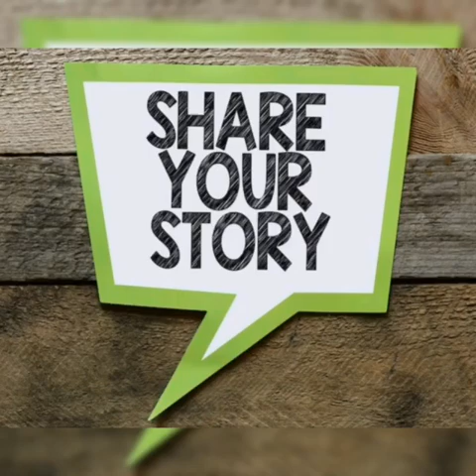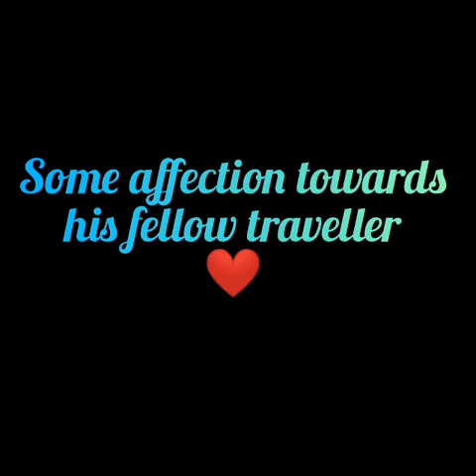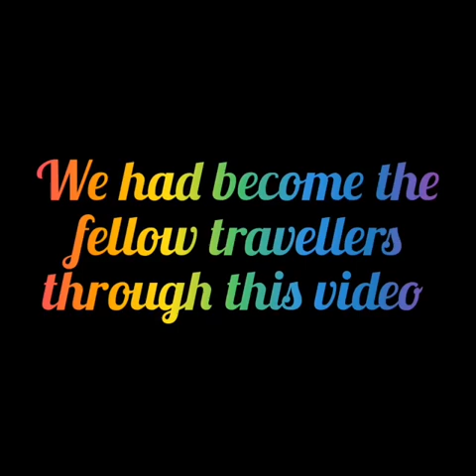A Fellow Traveller : Summary in English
Alfred George Gardiner (2 June 1865 – 3 March 1946) was an English journalist, editor and author. His essays, written under the alias "Alpha of the Plough", are highly regarded.

A Fellow Traveller:
       A Fellow Traveller by A.G. Gardiner we have the theme of uncertainty, freedom, control, generosity, appearance, equality and modesty. Taken from his Leaves in the Wind collection the reader realises from the beginning of the essay that Gardiner may be exploring the theme of uncertainty. Gardiner is unsure of when the mosquito came into the train carriage.